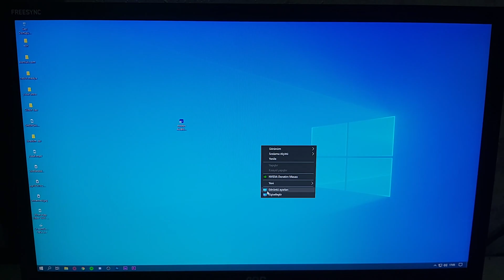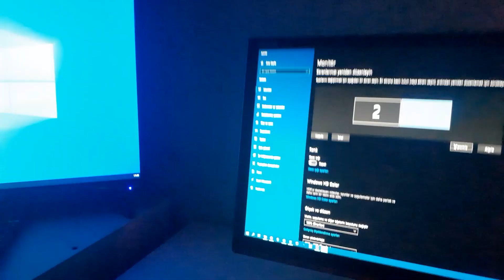ÇİFT MONİTÖR NASIL KULLANILIR?! ÇİFT EKRAN YAPIMI? (Kolay Anlatım)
📢En Çok Kullanılan Dönüştürücüler Bunlar Size Uygun Dönüştürücüyü
(*** to ***) Şeklinde Yazarak Bulabilirsiniz.